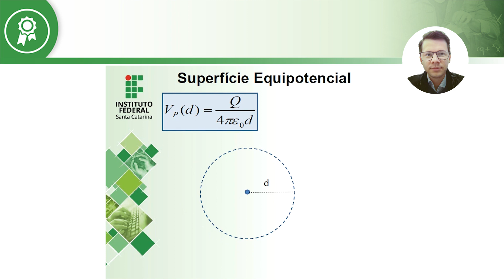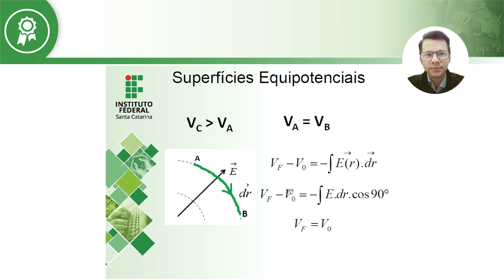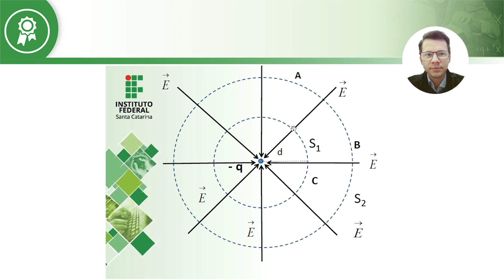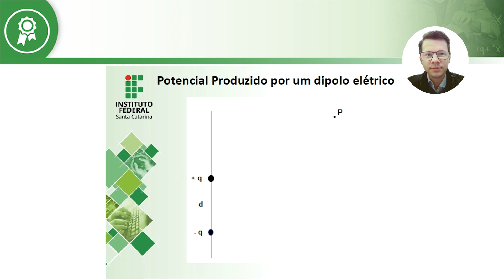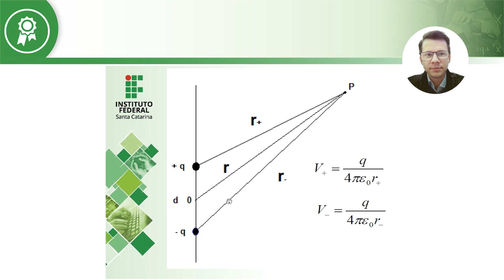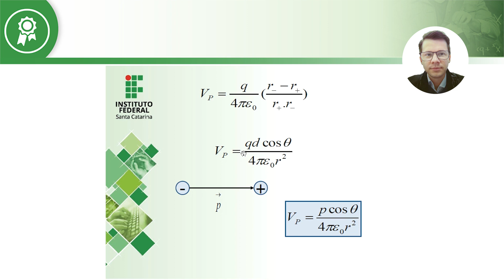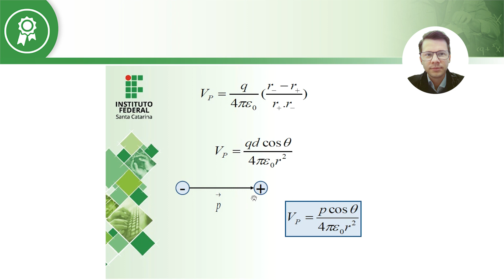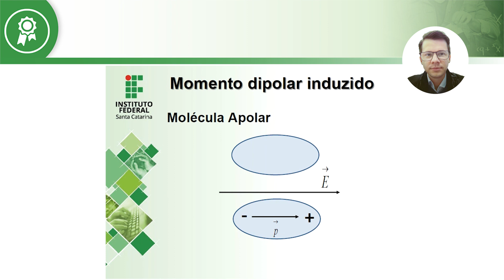FÍSICA - Potencial Elétrico - Aula 02 (Segunda parte)